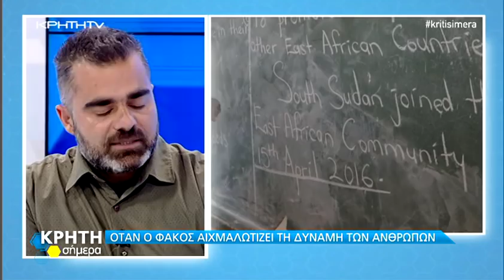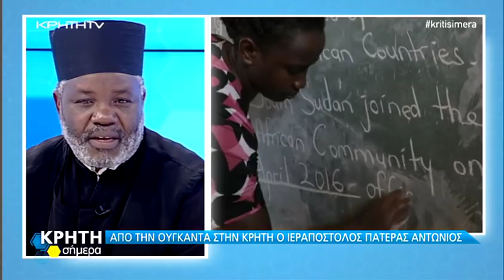Πατέρας Αντώνιος: Από την Κρήτη στην Ουγκάντα αφιερωμένος στην Ορθοδοξία